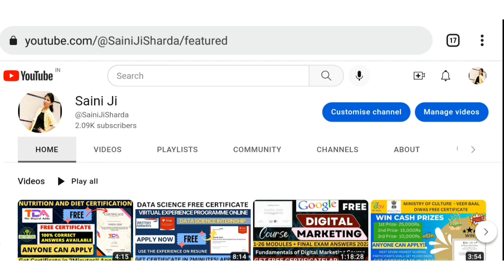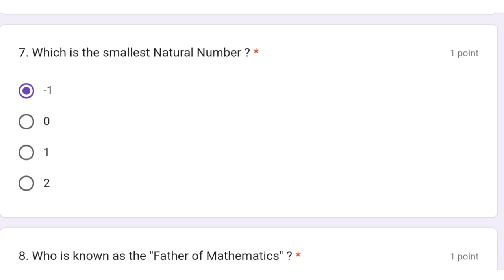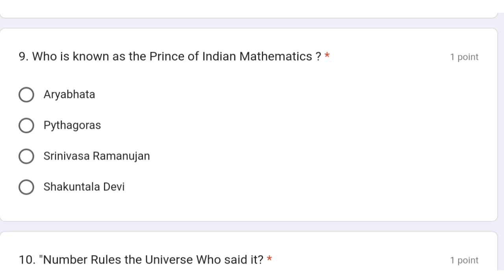Free Mathematics Day Certificate | National Mathematics Day 2022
Topic Covered in this vedios:
national mathematics day quiz
mathematics quiz
free quiz certificate
free certificate
quiz certificate
mathematics quiz certificate
quiz on national mathematics day
online quiz certificate mathematics
mathematics quiz with e certificate
quiz certificate link
online quiz with certificate
quiz certificate online
online quiz with free certificate
mathematics day
free certificate
certificate
quiz certificate
online certificate
free online quiz competition with certificate 2022

Thanks & Regards :
@Sharda Saini